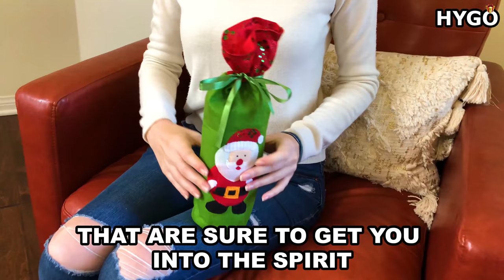This Is The Best And Easiest Christmas Gift For Anyone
Our Holiday Wine Bags make gift giving super easy. The felt bag holds a bottle of wine and is decorated in adorable holiday characters. Just slide a bottle in, tie the bow, and you're all set to give a great Christmas gift!